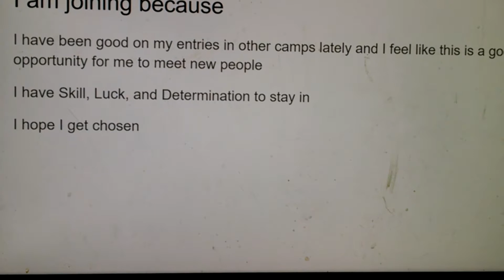Green Ball Gauntlet audition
I would be happy if you choose me it's fine if I don't at least I tried